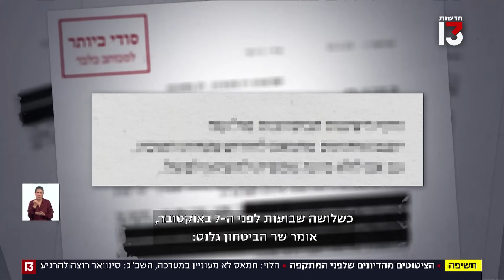הציטוטים מהדיונים שלפני המלחמה נחשפים